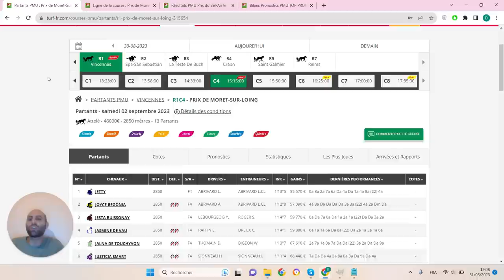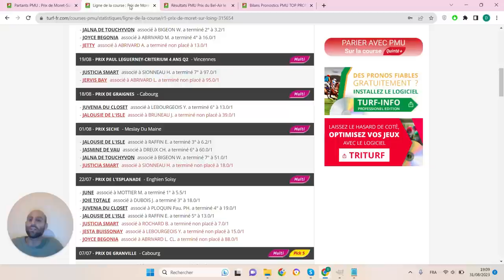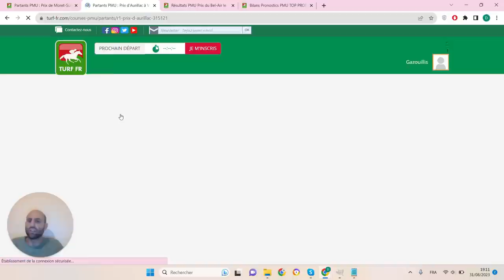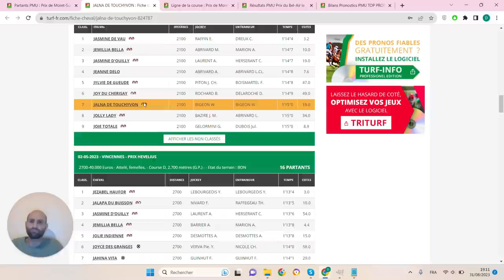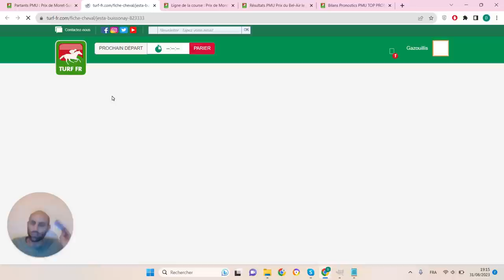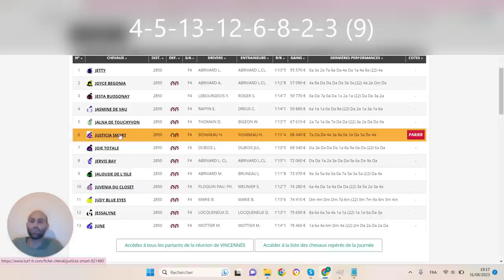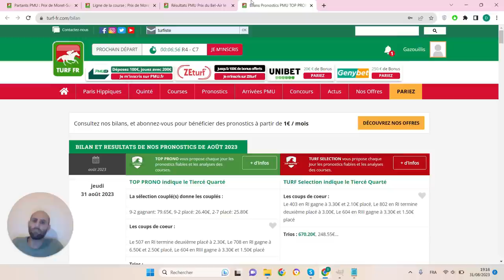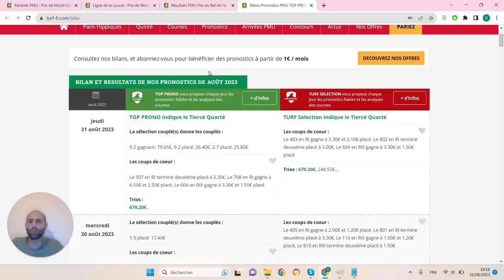PRONOSTICS PMU GRATUIT DE LA MINUTE QUINTE+ DU JOUR SAMEDI 2 SEPTEMBRE 2023 #315654